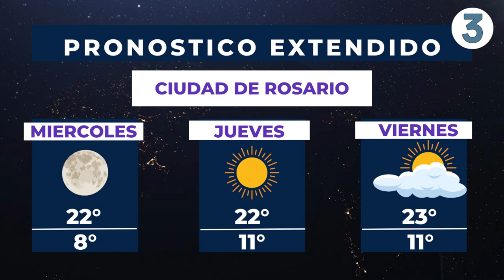2023 Programa de noticias.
Trabajo realizado por estudiantes de 3º A del ISET 18: Agustín Amuchástegui y Cecilia Li Causi en conducción y Julia Scavone, en móvil.